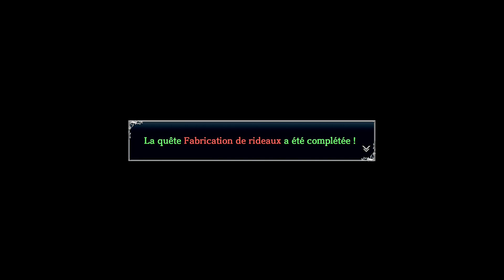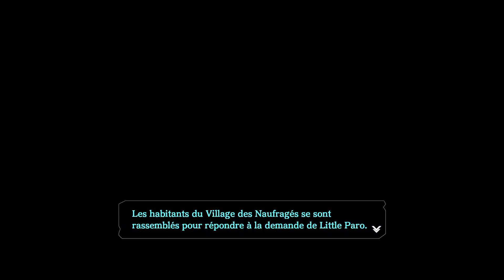Ys 8: Lacrimosa of Dana let's play #06 FR - Auprès du Feu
La recherches des naufragés continue.
Cette fois-ci il est nécessaire de s'aventurer plus au nord
mais l'île semble plus grande qu'il n'y paraît, et un campement
s'avère indispensable, au grand regret de Laksha.

Néanmoins, une pause auprès du feu semble bien appropriée
pour en apprendre plus sur les membres de l'équipe.
On commence avec Sahad.